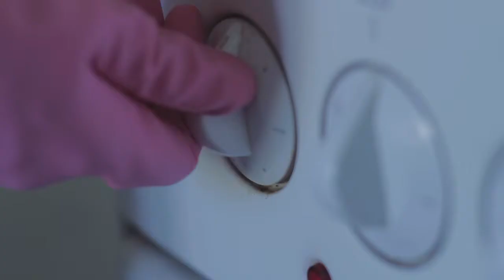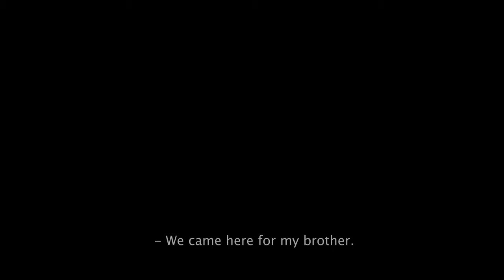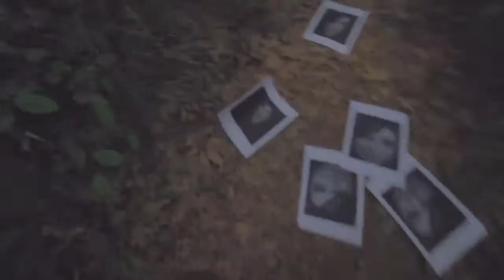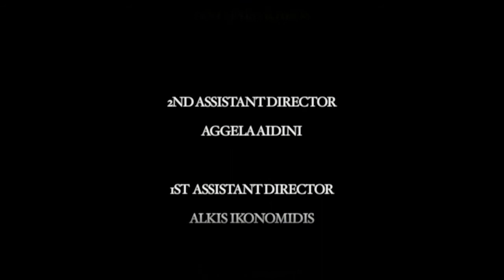OCEAN BOY (2010) Giannis Haritidis short film part 2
Giannis Haritidis newest short film is About a Man and his creation.
And how he can hear sounds, humans cant hear, with it .

Cast
Argyris Thanasoulas
Marina Danezi
Achileas Vatrikas

Written & Directed by Giannis Haritidis